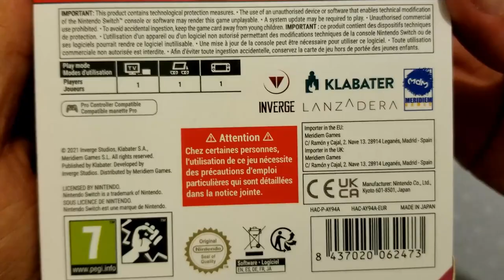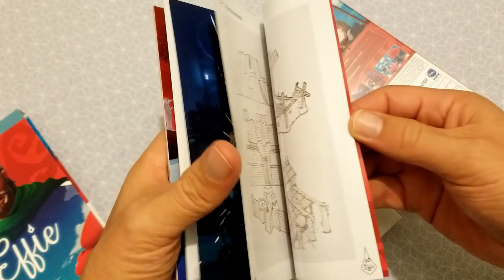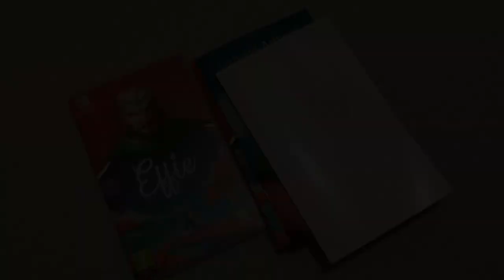UNBOXING EFFIE GALAND'S EDITION - SWITCH